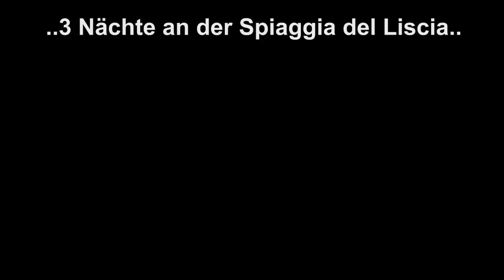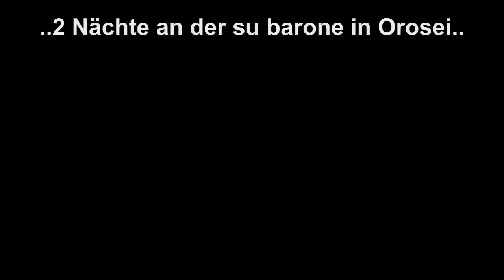Sardinien 2011 - aus der Sicht unseres VW Buses